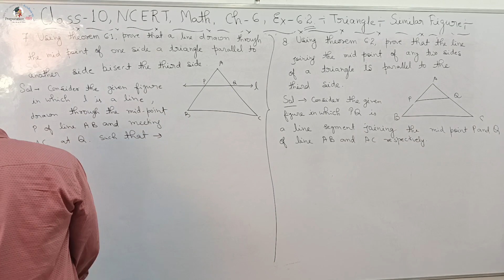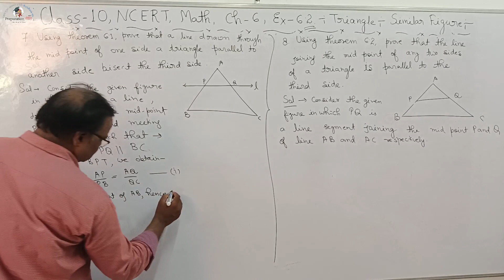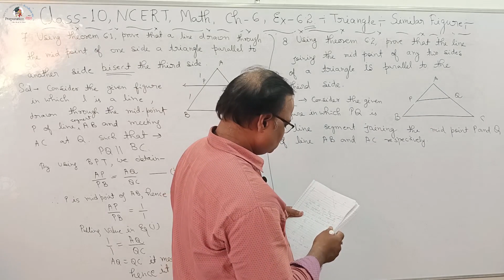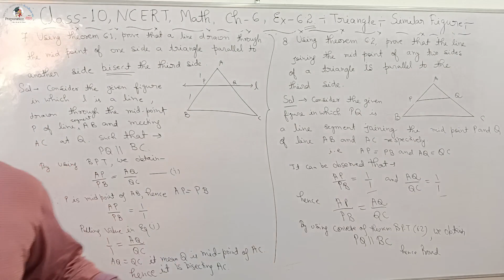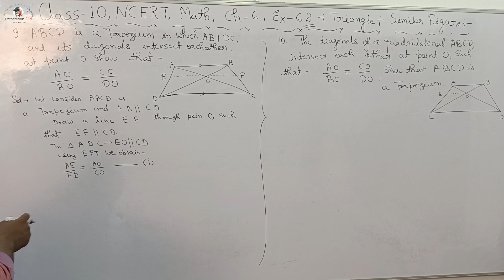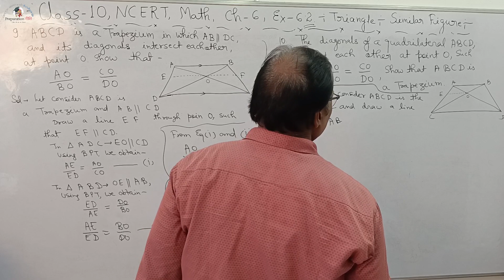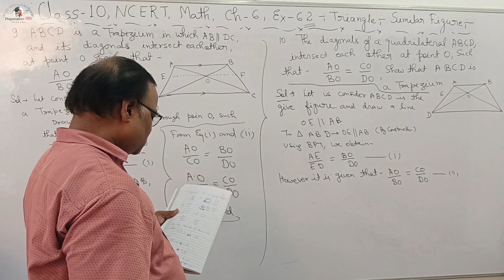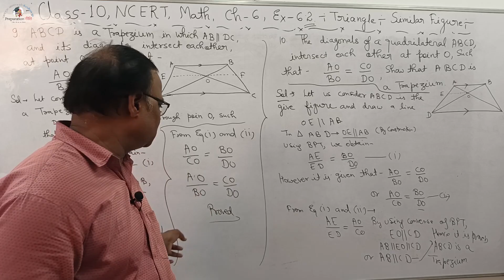Class 10 NCERT Math Ch 6||Ex 6.2 Part 3 Triangle Similar Figures||Preparationniti By Mr Krishna Sir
Welcome to the PreparationNiti Math Class! In this introductory session, we'll provide you with an overview of what you can expect from this math course.

The objective of this course is to help you develop a strong foundation in mathematics and improve your problem-solving skills. We will cover various topics from different branches of mathematics, including algebra, geometry, trigonometry, calculus, and more.

We are excited to have you join the Preparation Niti By the end of this course, we aim to enhance your mathematical skills, boost your problem-solving abilities, and build your confidence in tackling various mathematical challenges. Get ready to embark on a journey of mathematical exploration and growth!

explanation of similar figures
examples if different types of similar figures
definition of similar and congruent figure
#solution of problems related to similar figures#mathsolution cbse class 10
#solution of problems related to similar figures